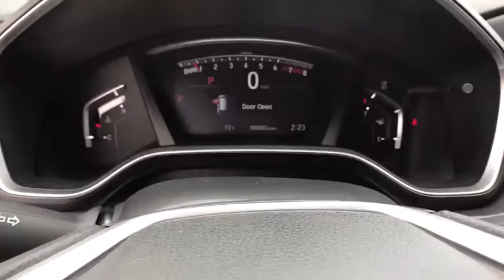2020 Honda CR-V Great Falls, Missoula, Helena, Billings, Kalispell, MT LE012386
New 2020 Honda CR-V available in Great Falls, Montana at Lithia Honda Great Falls. Servicing the Missoula, Helena, Billings, Kalispell, MT area.
2020 Honda CR-V EX AWD - Stock#: LE012386 - VIN#: 7FARW2H52LE012386

Heated Seats Sunroof Remote Engine Start Bluetooth All Wheel Drive Alloy Wheels Turbo iPod/MP3 Input Satellite Radio Back-Up Camera. EPA 32 MPG Hwy/27 MPG City! Aegean Blue Metallic exterior and Black interior EX trim SEE MORE! KEY FEATURES INCLUDE: Sunroof All Wheel Drive Heated Driver Seat Back-Up Camera Turbocharged Satellite Radio iPod/MP3 Input Bluetooth Aluminum Wheels Remote Engine Start Dual Zone A/C Smart Device Integration Blind Spot Monitor Lane Keeping Assist Cross-Traffic Alert. Rear Spoiler MP3 Player Privacy Glass Keyless Entry Child Safety Locks. Honda EX with Aegean Blue Metallic exterior and Black interior features a 4 Cylinder Engine with 190 HP at 5600 RPM*. EXPERTS ARE SAYING: Great Gas Mileage: 32 MPG Hwy. WHO WE ARE: Honda of Great Falls sells New Hondas and used cars trucks & SUVs of all makes and models in Great Falls MT. We have a strong and committed sales staff with many years of experience satisfying our customers needs. Feel free to browse our inventory online request more information about vehicles set up a test drive or inquire about financing! Price does not include title license or dealer doc fees. See dealer for details.